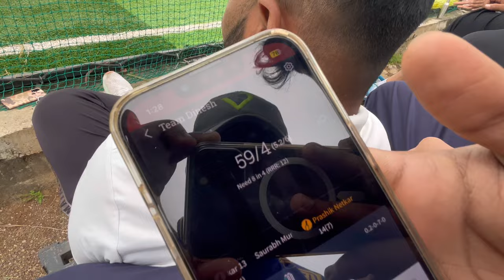RKPL Trophy 🏆 Amalner | Turf Vlog No.2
We Have Started A Turf Cricket Tournament  Which Is Called As R.K.Patel Premiere League In Amalner. 20 Seasons In 1 Year Turf Name AyaanMultisports.